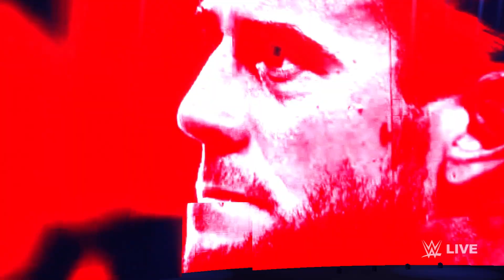Multiverse | CM Punk vs. Seth Rollins | WWE Undisputed IC US Title Match